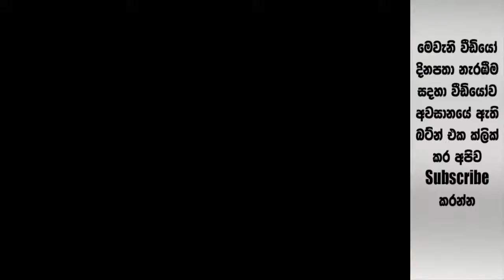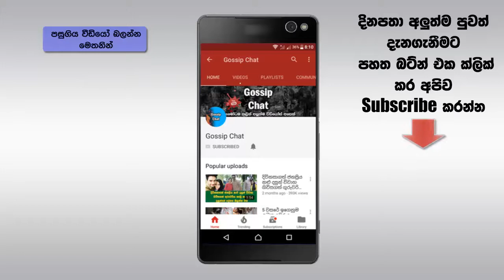ඉගෙනීමට හා දෙමව්පියන්ට නිවසක් මිලදී ගැනීමට තම කන්‍යාභාවය වෙන්දේසි කළ 18 හැවිරිදි පාසල් සිසුවිය